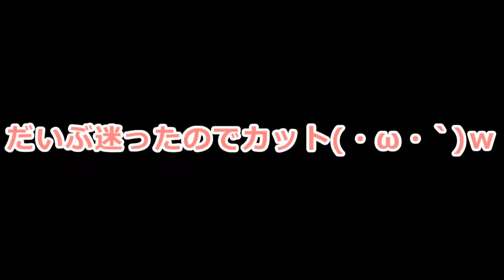だらだらリンクと大冒険！ゼルダの伝説神々のトライフォース2実況プレイ☆17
金のなる山ヘブラ山
走り回ってるザコ敵は一度攻撃して石にした後
ハンマーかバクダンを当てると倒せる